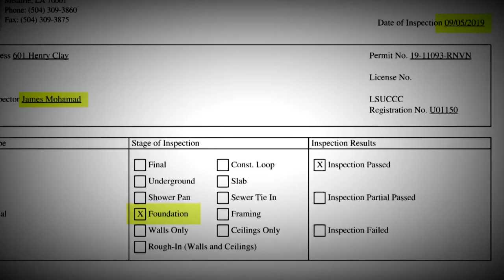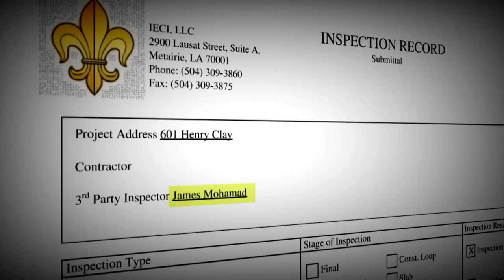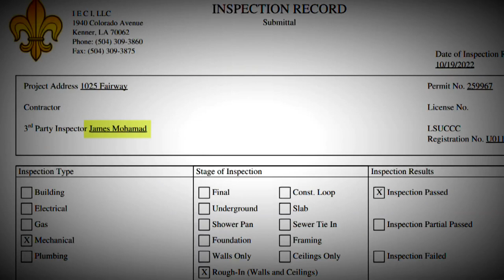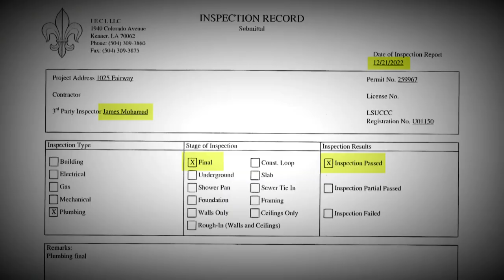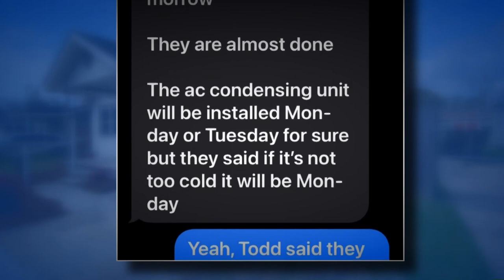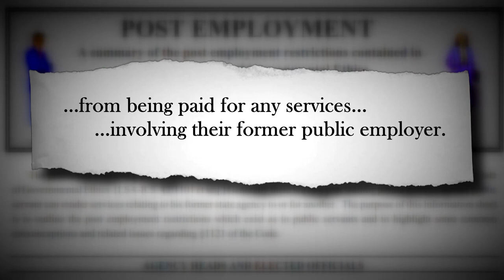Convicted former Kenner building official under investigation again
Kenner police are investigating new allegations that James Mohamad falsified building reports.